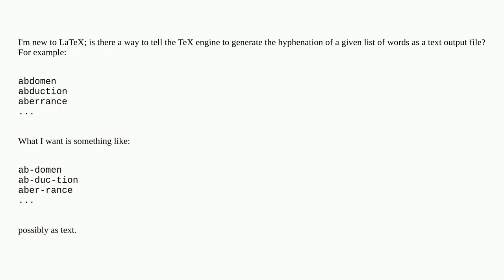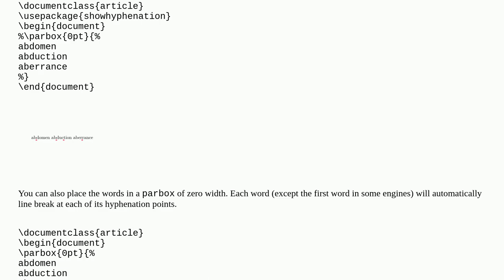Tex: Generate the hyphenation of a given list of words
Generate the hyphenation of a given list of words

A special thanks goes out to the community

  automation hyphenation